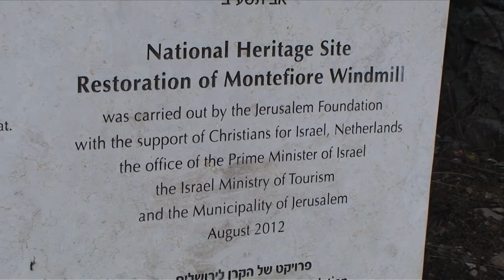The Montefiore Windmill (Jaffa Gate Mill), Jerusalem, Israel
The Montefiore Windmill (less-commonly known as the Jaffa Gate Mill) is a landmark windmill in Jerusalem, Israel. Built in the Mishkenot Sha'ananim neighborhood in 1857, which was then in Ottoman-ruled Palestine, it was designed as a flour mill.

The windmill serves as a small museum dedicated to the achievements of Moses Montefiore. It was restored in 2012 with a new cap and sails in the style of the originals. The mill can turn in the wind.